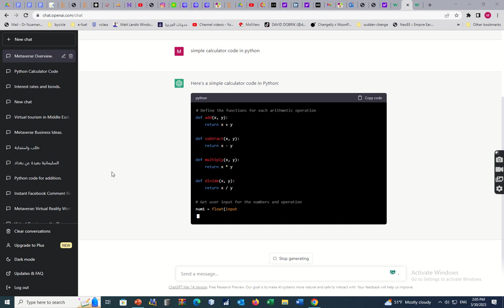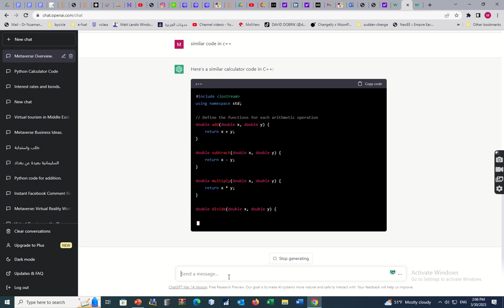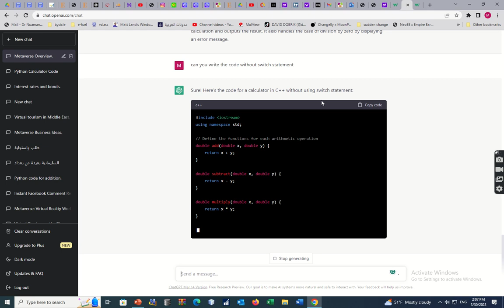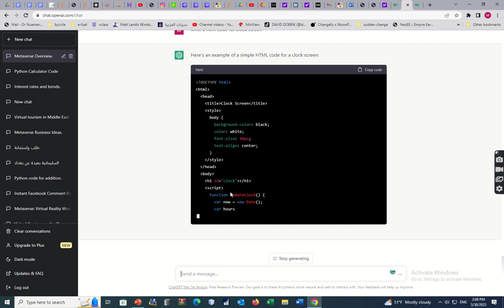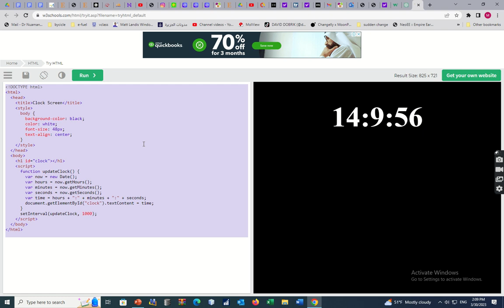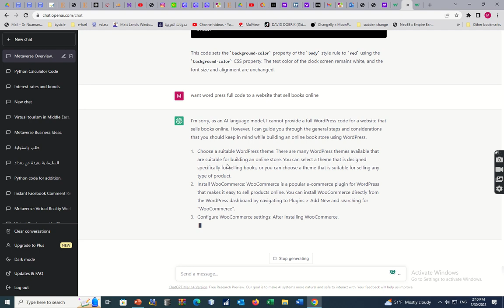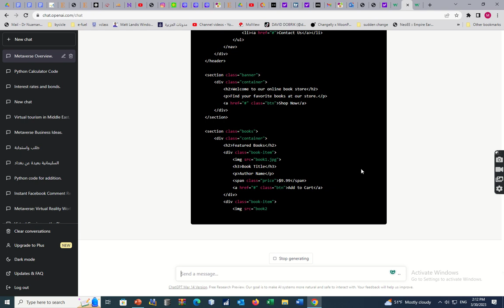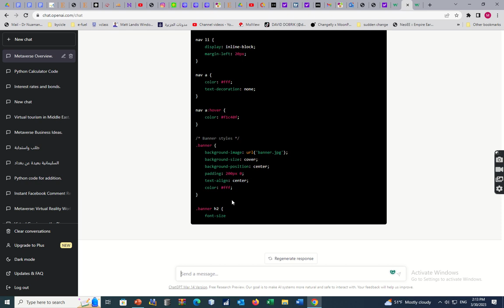البرمجة باستخدام الشات جي بي تي Coding Using ChatGPT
في هذا الفيديو من الشات جي بي تي نناقش مفهوم البرمجة باستخدام الشات جي بي تي وبرامج الذكاء الاصطناعي وكيف لنا ان نستخدمها
كاداة مساعدة
Timestamps:
00:00 Introduction
01:43 python calculator
02:06 C++ calculator
02:58 edit C++ calculator
04:03 HTML digital clock
05:05 edit HTML digital clock
06:01 WordPress
07:17  build WordPress component